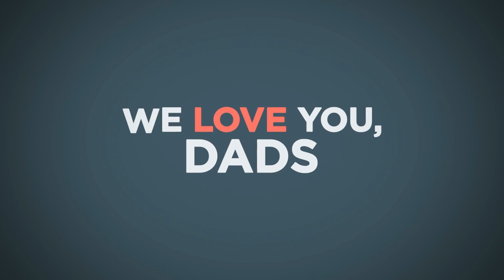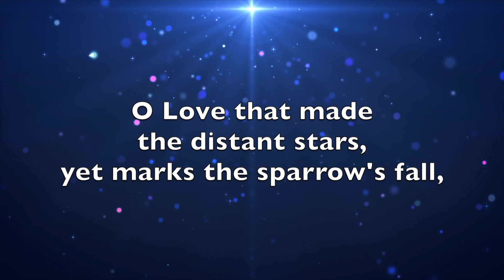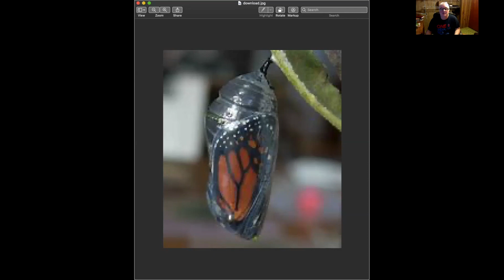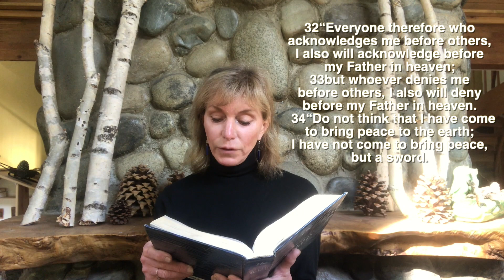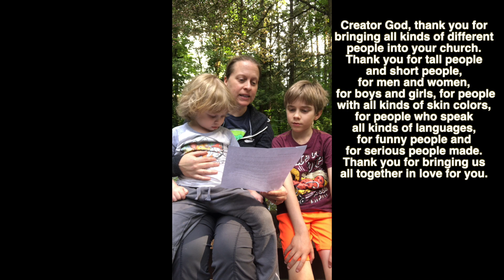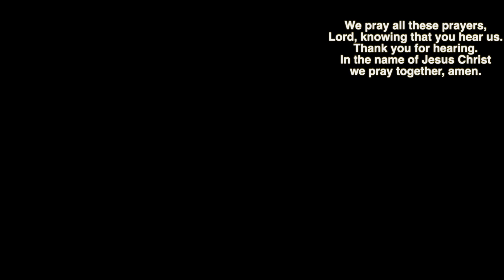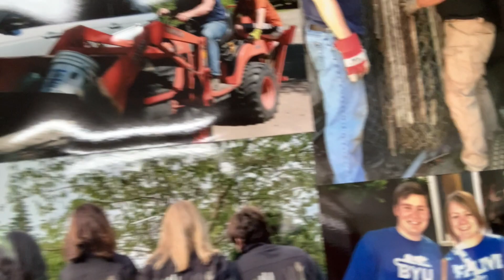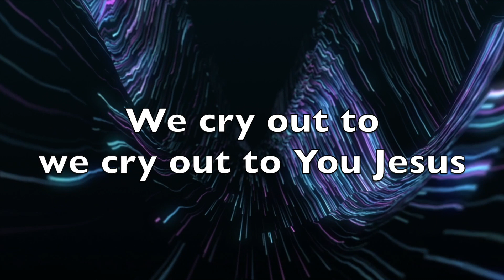6/21/2020 Sunday Worship (Father's day: Mt. Si & Sammamish Hills Lutheran Church)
6/21/2020 Sunday Worship (Father's day: Mt. Si & Sammamish Hills Lutheran Church)